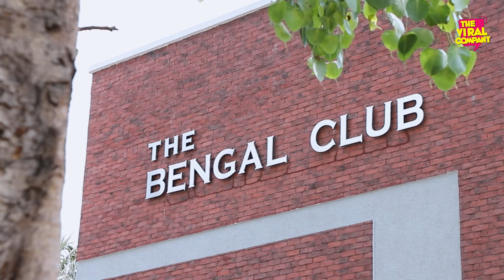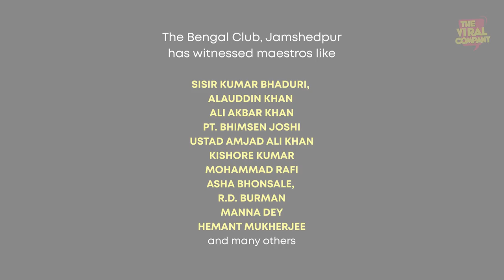Jamshedpur Heritage - The Bengal Club I Jamshedpur I Centenary Year Celebration I History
Heritage is not just about an infrastructure or how old a building is. Heritage invariably is the soul of the place. The Bengal Club, Jamshedpur is one such place that boasts of a glorious past. Few know that the club started as a Happy Club and not The Bengal Club as we know it today. The club was started by the then scholars and officials of Tata Steel (then TISCO Ltd) to discuss and promote the rich culture of Bengal. There was a time when it had theatre lovers bustling with innumerable production mesmerising the audience of Jamshedpur. Apparently in the 60s,70s and 80s, this very hall of The Bengal Club, host maestros of the Indian classical music and almost the entire star list from the Hindi film industry including Kishore Kumar, Mohammad Rafi, Asha Bhonsale, Hemanta Mukhopadhyay, Manna Dey and many more... The once Happy Club which was a hub of theatre is now The Bengal Club on a journey to complete one centenary. This is a little tribute to the founding fathers of the club, the ones who maintained it, the ones who worked hard and fought a legal battle and the ones who supported it whole heartedly. May this place turns out to be more jubiliant than ever.

Our sincere gratitude to Mr. Tapas Mitra, president, The Bengal Club, Jamshedpur; Mr. Satyadev Sikdar; Mr. Debshish Naha; Mrs. Reshmi Chowdhury and all members of The Bengal Club for their support.

Concept and presentation: Antara Bose
Camera: Rajeev Singh
Edit: @vishwajitkumar
Background music courtesy: @Storieswithgudappan

All copyright of the background score belongs to ‎@Gudappan ♪